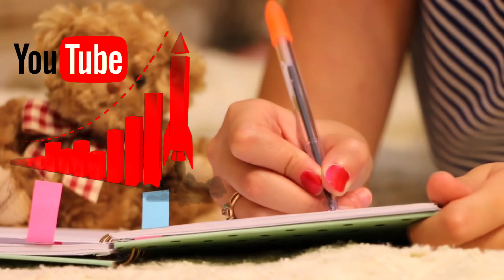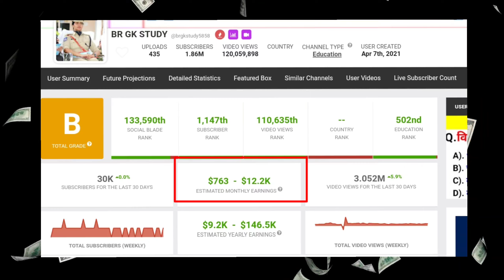♦️Student पढ़ाई के साथ Earning कैसे करें| How to earn from yotube|Educational videos कैस बनाए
Student पढ़ाई के साथ Earning कैसे करें| How to earn from yotube|पढ़ाई के साथ कमाई| ‎@rbedutricks007